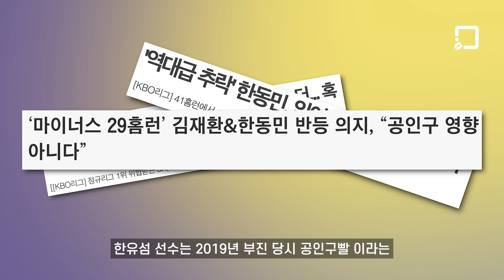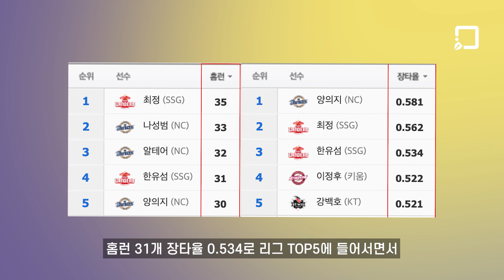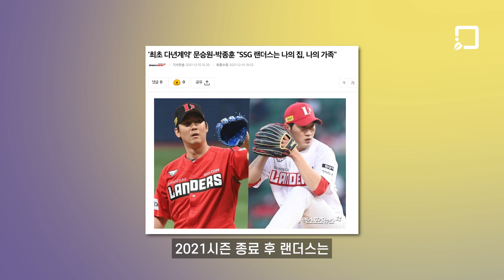낭만 거포, 한유섬의 부활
제작: 야구공작소 김선홍